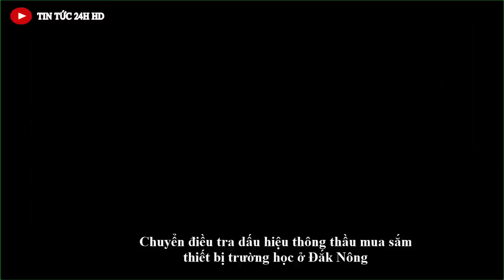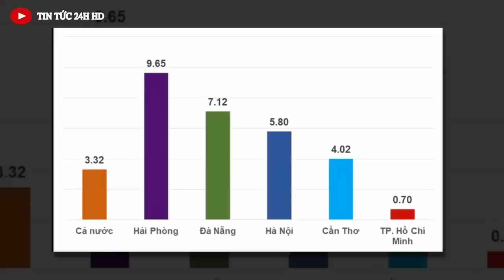Tin nóng ĐẶC BIỆT mới nhất hôm nay//Tin nóng Việt Nam Mới Nhất Hôm Nay#tintuc24hhd